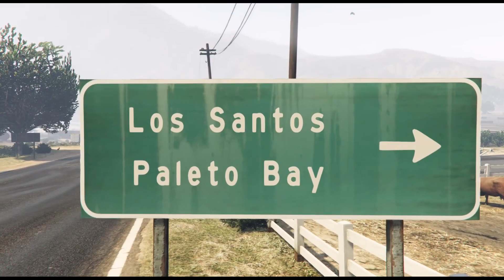Grapeseed murder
Deputies investigate a homicide scene to find the murder on the loose.